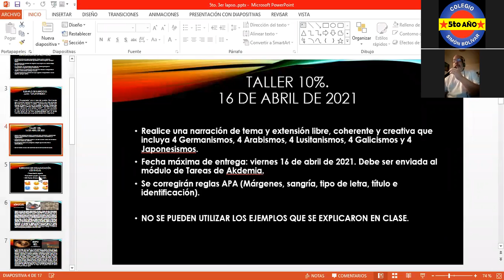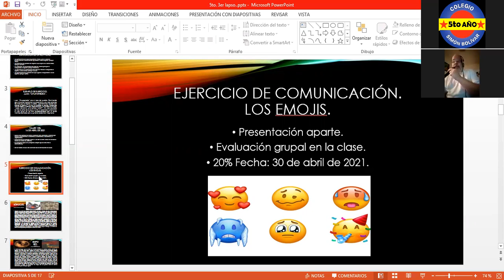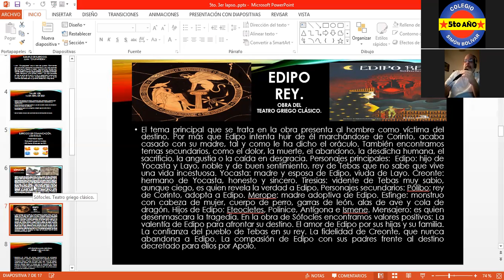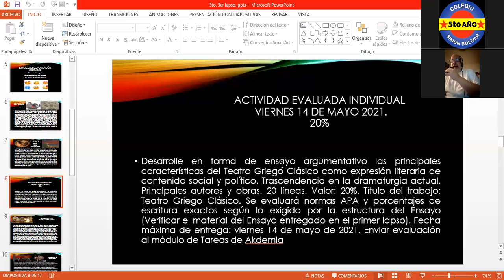Catellano y literatura 5to año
El Teatro Griego Clásico como sistema comunicacional mediático (político, social, cultural y económico) y su semejanza con la actualidad.